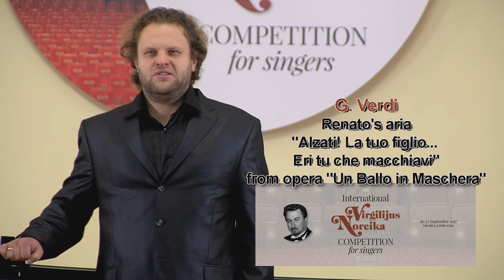9. Ivan Krutikov (Russia), International Virgilijus Noreika Competition Second round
International Virgilijus Noreika Competition for Singers 2017, Vilnius, Lithuania.

 G. Verdi | Renato's aria "Alzati! La tuo figlio... Eri tu che macchiavi" from opera "Un Ballo in Maschera"

U. Giordano | Gérard's recitative and aria "Nemico della Patria" from opera "Andrea Chenier"

Teacher | Vladimir Vaneev
Accompanist | Paulė Galinienė